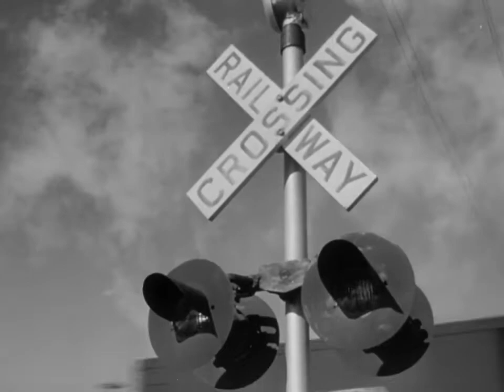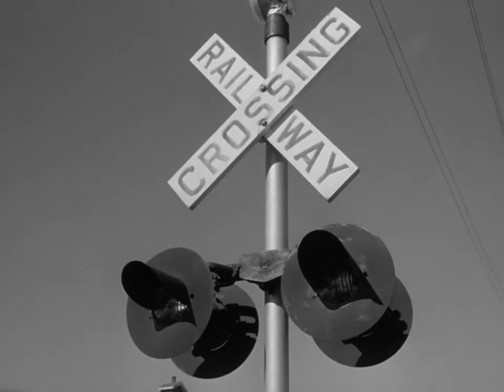Station master (1954)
Finch, Ontario, is where the Canadian Pacific railway crosses the New York Central, a tiny but important link in Canada's railway network. This film looks at the daily duties of station master Dalton Henry and his staff.

Directed by William Davidson.